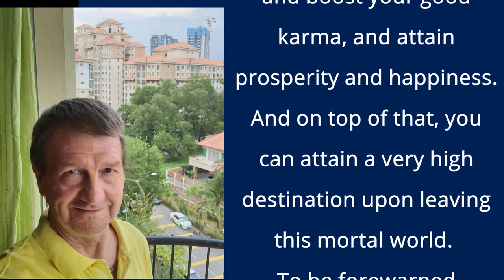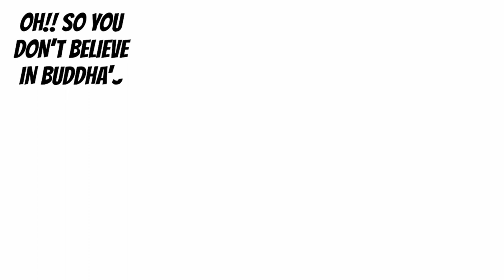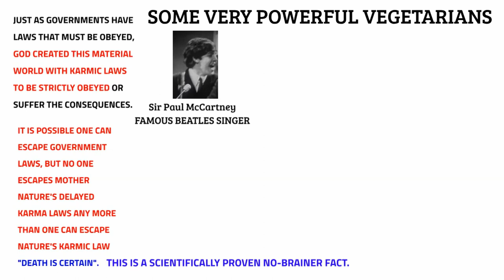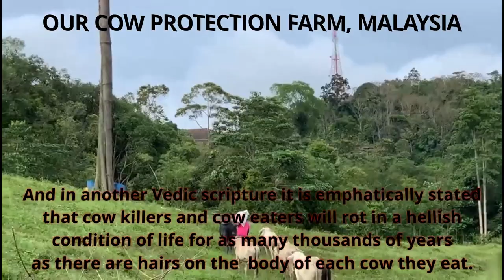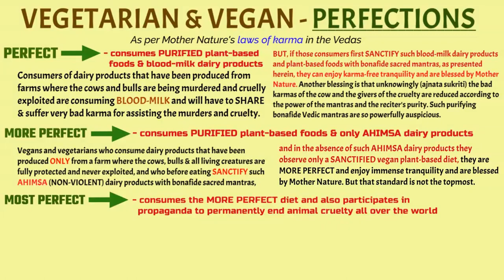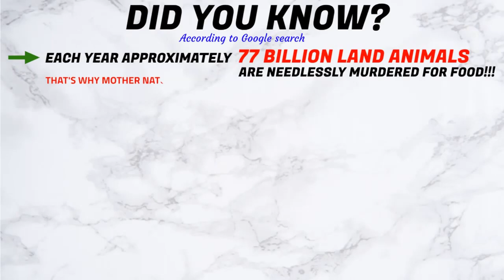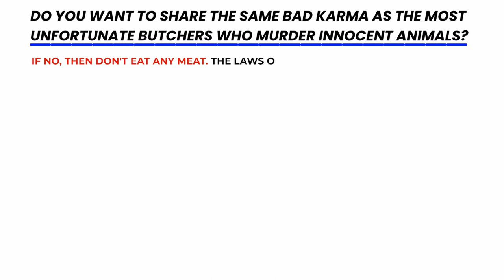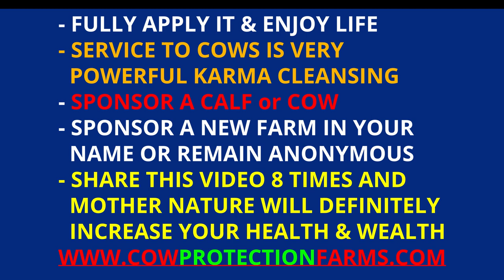Why Eating Meat is definitely Murder - according to KARMA in the Ancient Vedas.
The 5,000-year-old Vedas emphatically state that eating meat is murder & will definitely give you very BAD KARMA. In this video, I share a proven easy-to-follow 1, 2, 3 step solution to remove BAD KARMA & attain GOOD KARMA so that you can enjoy in this life & in the next attain the highest spiritual destination. Two billion Vegetarians, Vegans, Hindus, & Buddhists along with great celebrities like Sir Paul McCartney, George Harrison, John Lennon, etc. largely agree & condemn eating meat. In my upcoming 50 plus videos, you’ll learn with scientific verification the real understanding of the word KARMA. What goes around really does come around through Mother Nature’s nava-grahas, or 9 planets, that astrologically dish out everyone’s KARMA. INSTANT KARMA comes to you as good, mixed, or bad, and DELAYED KARMA also comes to you as good, mixed, or bad. Mother Nature warns that if anyone murders any of Her beloved living creatures She will punish them with BAD KARMA like coronavirus diseases, natural disasters, etc..